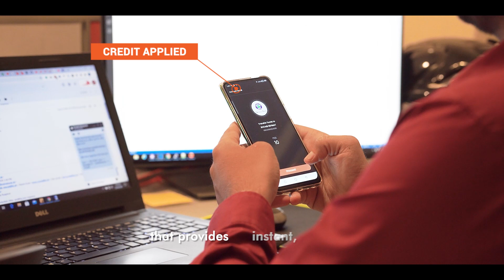Humain Hai Apki Kamyabi Pay Yakeen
Apkay aur apkay karobar ki har maali zarurat ko puray karnay keh liye hum laayen hain digital credit ki sahulat.